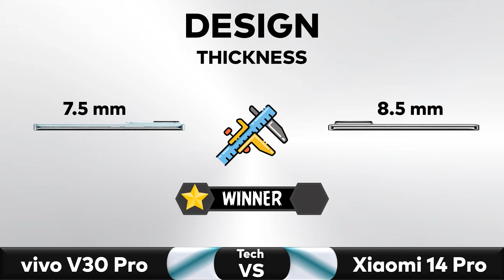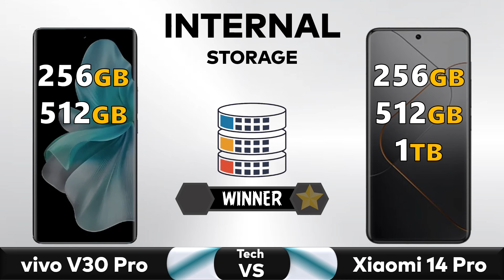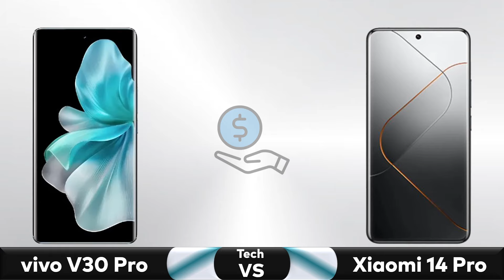vivo V30 Pro Vs Xiaomi 14 Pro - Full Comparison 🔥 Techvs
✅ Comparison: vivo V30 Pro Vs Xiaomi 14 Pro - Full Comparison || Price || Specs || Review

▶️Also Searched◀️
vivo v30 pro review in hindi
vivo v30 pro hands on review
vivo v30 pro indian price
vivo v30 pro india launch date
xiaomi 14 pro titanium
xiaomi 14 pro price in pakistan
xiaomi 14 pro zoom test
xiaomi 14 pro vs oneplus 12